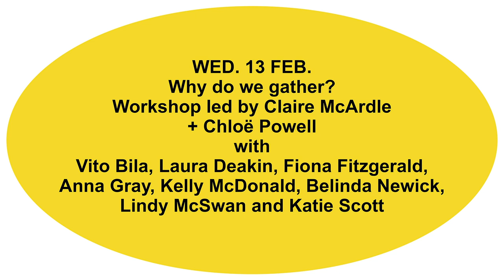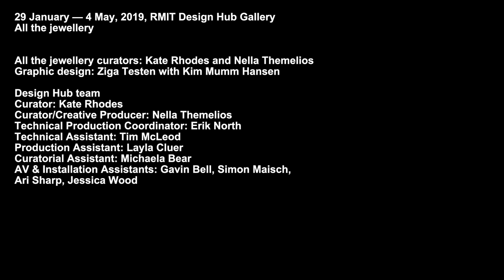Why do we gather? Workshop with Claire McArdle + Chloë Powell | All the jewellery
With
Vito Bila
Laura Deakin
Fiona Fitzgerald
Anna Gray
Kelly McDonald
Belinda Newick
Lindy McSwan
Katie Scott

This workshop ran as part of All the jewellery. All the jewellery is an exhibition that exists in a relationship with Lisa Walker’s retrospective at RMIT Design Hub Gallery. This exhibition of workshops tackles key questions about contemporary jewellery. It brings together a community of jewellers, gallerists and collectors and those in the professions that support jewellery-making into a weekly conversation. Each week a different question will be publicly debated and the structure of the workshops will take multiple forms: a discussion, a masterclass, a performance, a seance, for example.

Film by Antuong Nguyen